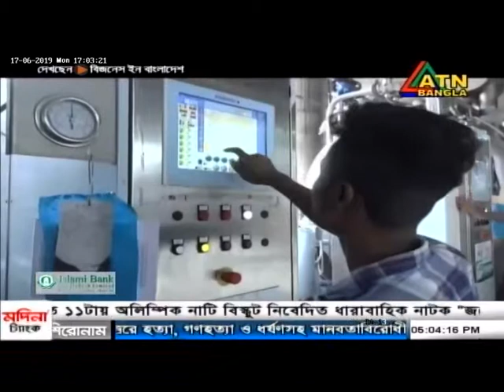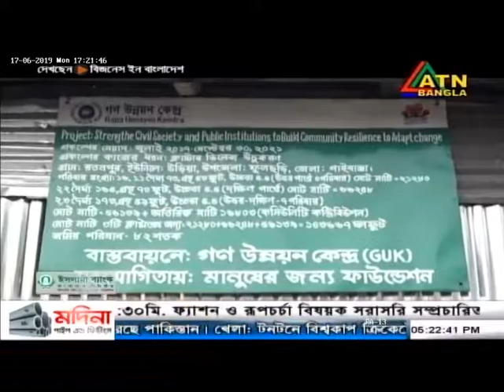বিজনেস ইন বাংলাদেশ (Business in Bangladesh ATN Bangla), Eps-144 , (17 -06 -19)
প্রবাসে আমার বাংলা (Probasha Amar Bangla), প্রবাসে বাংলার মুখ এবং বিজনেস ইন বাংলাদেশ অনুষ্ঠান তিনটি গ্রন্থনা, পরিকল্পনা এবং পরিচালনা করেছেন মোঃ এমারত হোসেন সোহাগ ও ইঞ্জিঃ মোঃ সজীবুল আল রাজীব (সজীব)।

 আপনার প্রতিষ্ঠানের ব্যবসা-বানিজ্যের খবর ঢাকা মিডিয়া টিভিসহ সকল টিভিতে সম্প্রচারের জন্য আমাদের সাথে যোগাযোগ করতে ইমেইল করুন :
মোবাইলে যোগাযোগ করুন : 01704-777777 অথবা 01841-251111